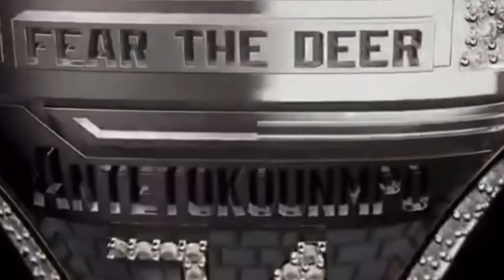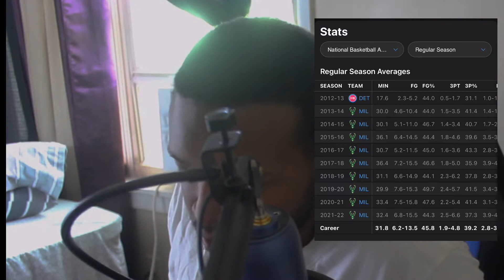Trade EVERYONE besides Giannis || Bucks Early Off Season